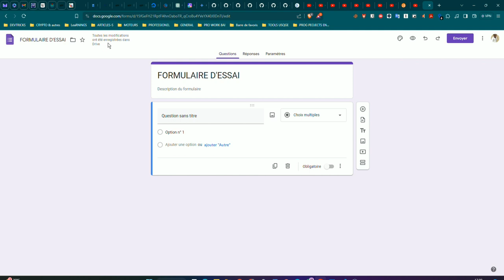02.2- COMMENT TITRE UN FORMULAIRE ET L'ENREGISTRER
Dans cette vidéo, nous allons vous montrer comment Modifier le titre et enregistrer le formulaire étape par étape. Suivez notre guide pour découvrir comment, en toute simplicité !